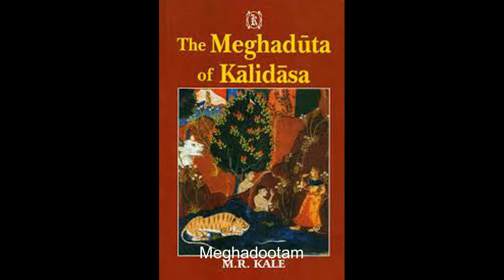Couple of verses from Kalidasa's Meghadootam, and its Kannada translation by Da.Ra.Bendre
ಕಾಳಿದಾಸನ ಮೇಘದೂತದ, ಮತ್ತು ಅದರ ಕನ್ನಡ ಅನುವಾದದಿಂದ (ದರಾಬೇಂದ್ರೆ ಅವರ) ಆಯ್ದ ಎರಡು ಪದ್ಯಗಳು